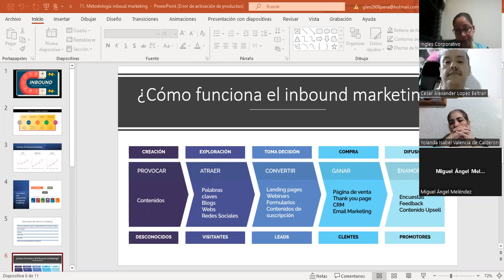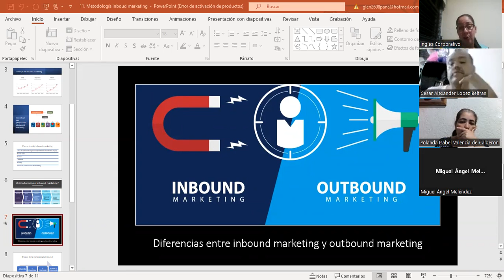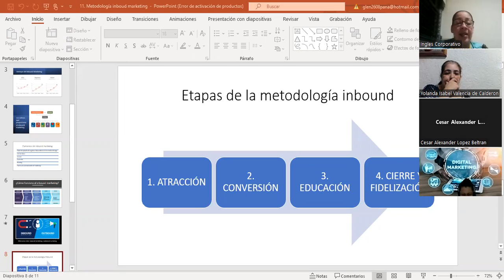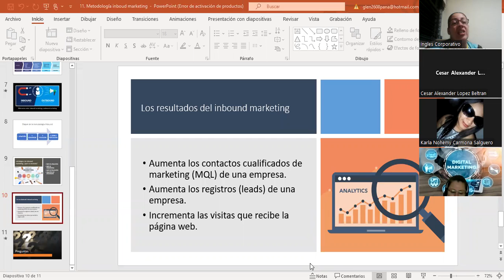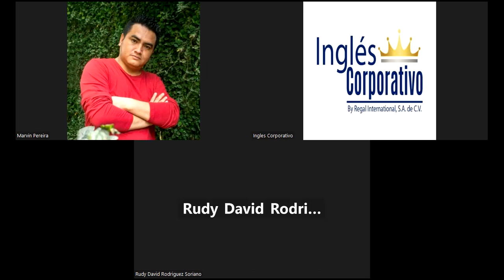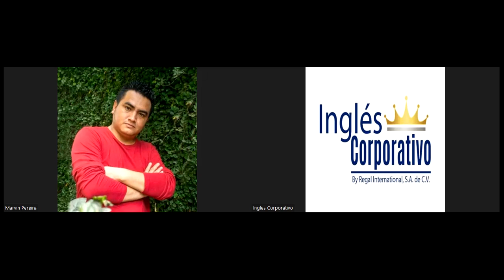Sesión 14-07/03/2023-MKT-02-8-9-PM-02-23-Panameño-Estructura de una campaña publicitaria en facebook